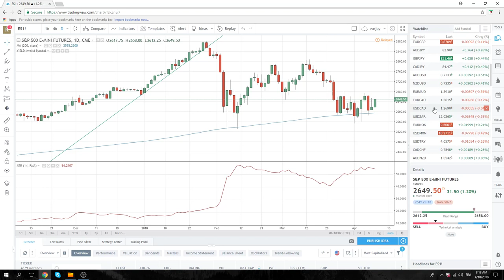10Apr18 Europe Opening Call - PrivateerFX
We see EURJPY higher today
Stopped out on Oil last night
SetUPs on Oil, USDZAR, AUDUSD
Selling SPX

Web: PrivateerFX.com

THIS WAS
10Apr18 Europe Opening Call - PrivateerFX